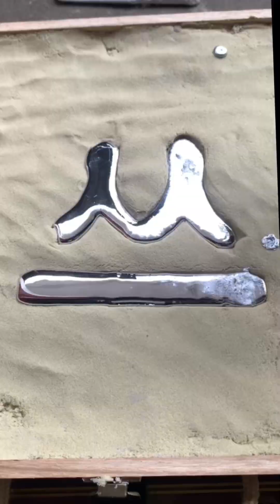Guy casts a tractor key! This is awesome, very beautiful and durable#craftman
Hello everyone, I am Li Chengyi- Foundry engineer.
This is my only official channel on YouTube
A hands-on guy born in the 90s
Craftsman👊👊👊
The caster who can do anything!
All my works are my own original creations, and the shooting, editing and publishing are all done by myself.